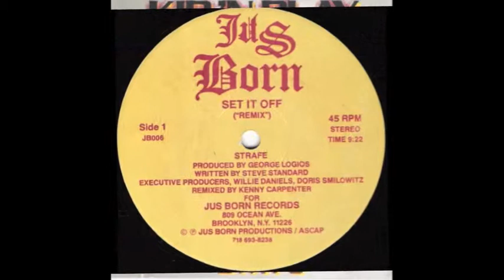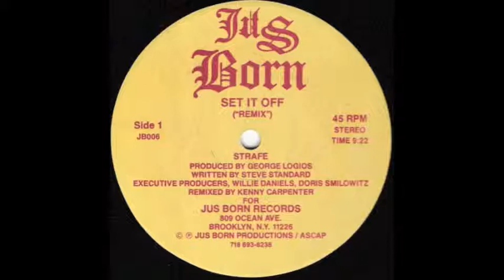Old School Mix Num2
Dj Res-Q mixing for Facebook throw back Thursday Mix...7-18-2013.

1. EPMD...So watch saying
2. Erick B and Rakim...I know you got soul
3. RunDmc...Peter Piper
4.Digital Underground...Humpty dance
5.LL Cool J...Jingling baby
6.Kid n Play...Getting funky
7.Strafe...Set it off
8.Tuff Crew...So damn tough
9.Art of noise...Beat box
10.RunDmc...Its like that